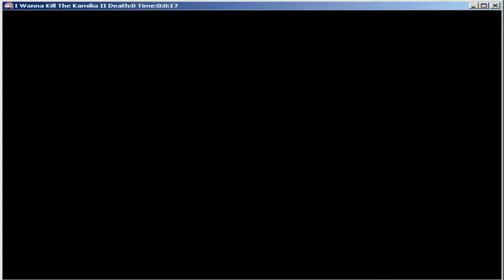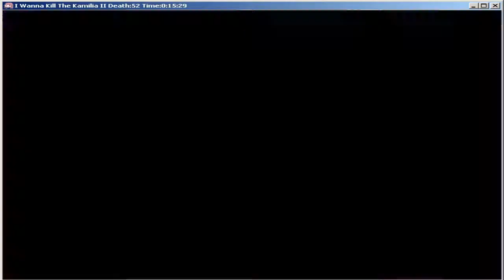I Wanna Kill The Kamilia 2 - Parte 1 (Stage 1 y Stage 2)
Volvi a empezar de nuevo el k2, nunca lo pase D: